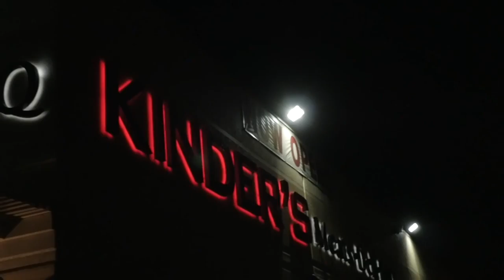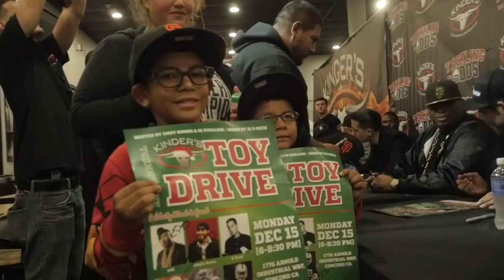'Toys For Tots' Toy Drive E 40, Sergio Romo, G Eazy, Bruce Miller, Jamize Olawale, Latavius Murray